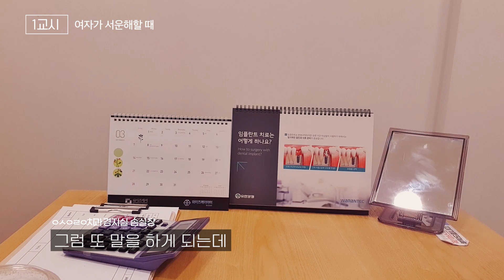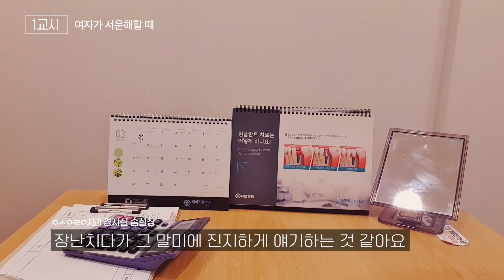여자가 남자친구에게 서운해할 때, 화났을때, 말 안 하는 이유와 심리, 속사정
이 여자는 나에게 왜이럴까 미스테리한 사연 혹은 연애고민 등
아래 메일주소로 사연을 받고 있습니다 👇🏻👇🏻

영상으로 답변을 드릴 예정이며
혹시 채택되지 않더라도 원몰채가 정성스런 답변을 위해
고심중이오니 답변이 떠오를때까지 무한대기하시면 언젠가...